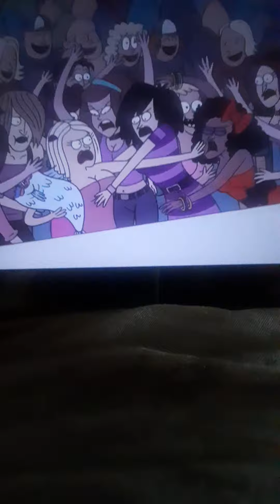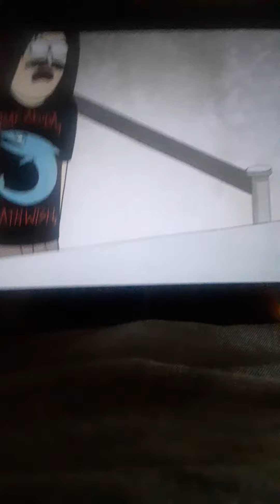Regular Show Rigby Changes His Name